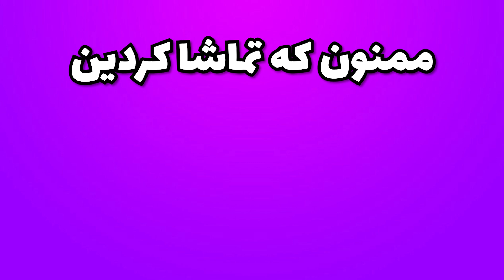بررسی و معرفی کارت های تیم برتر هفته بیست و سوم فیفا 22 👀 FIFA 22 TEAM OF THE WEEK #23 REVIEW